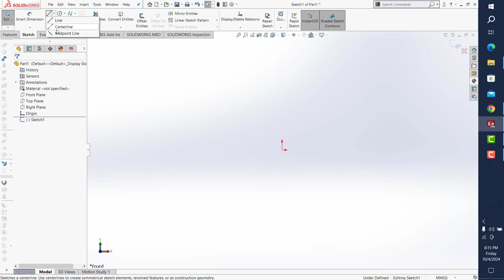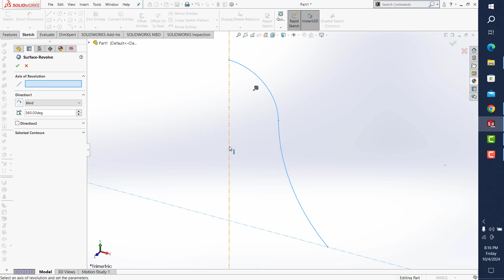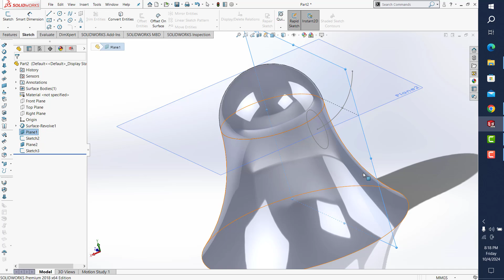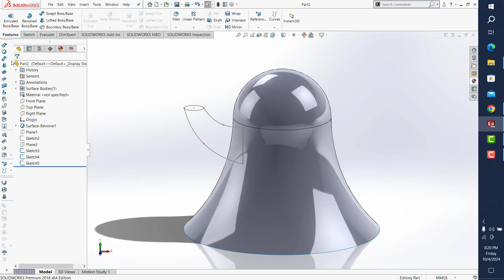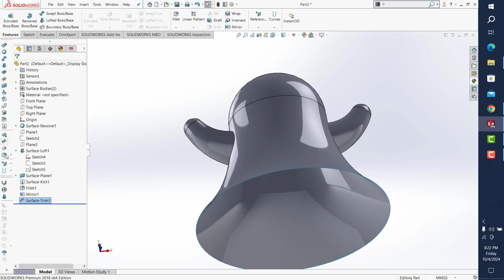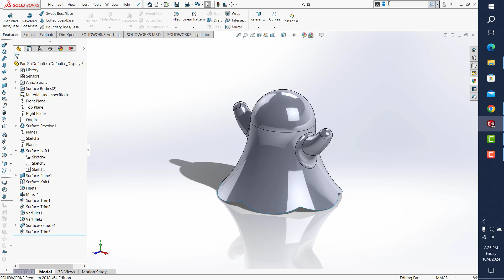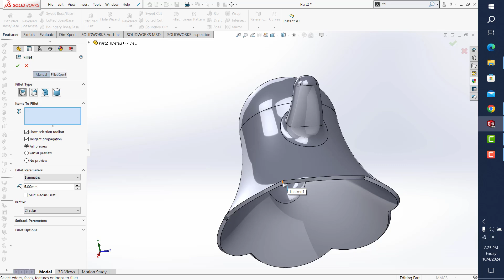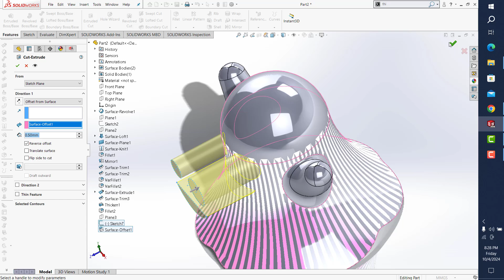Solidworks: halloween ghosts (2)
I hope my tutorial video is useful for you